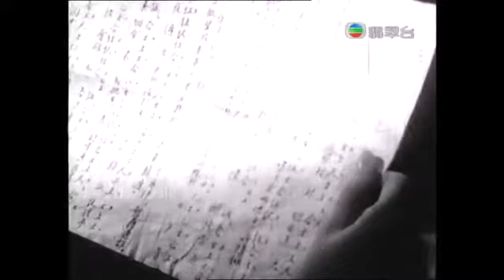(電影插曲片段) 願郎莫歸遲 - 芳艷芬 (合演 胡楓) 2.35min